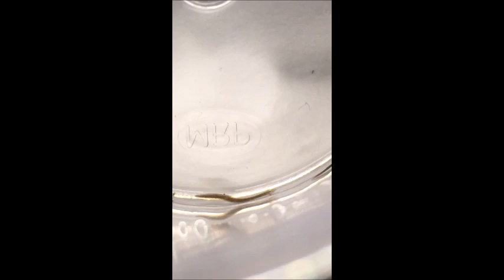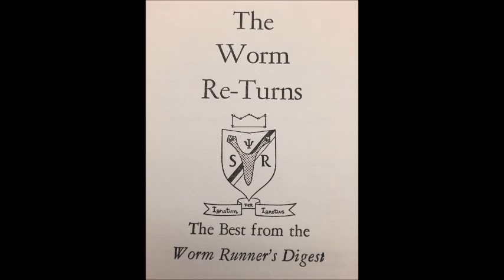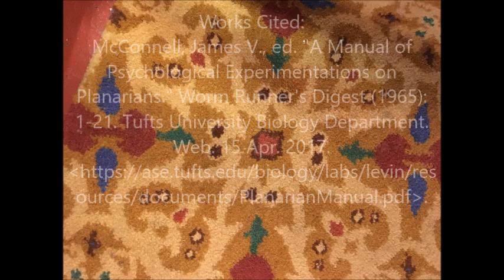Predatory and Feeding Behavior of "Dugesia tigrina"